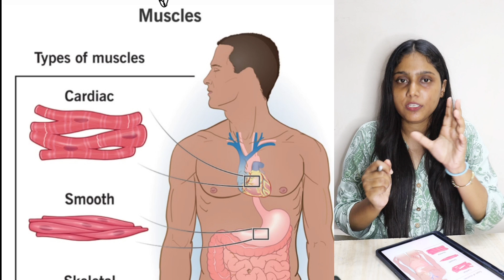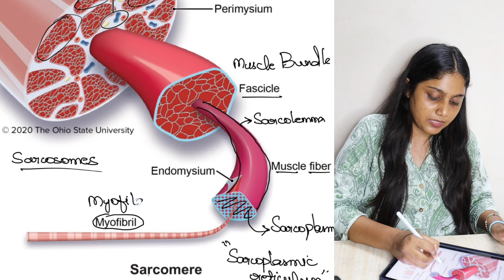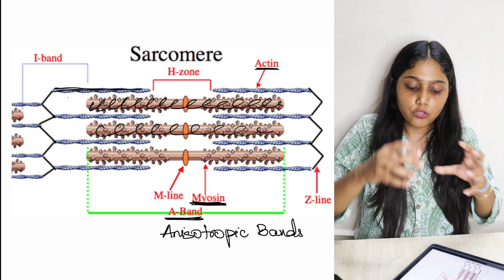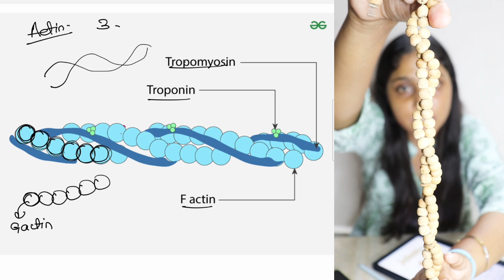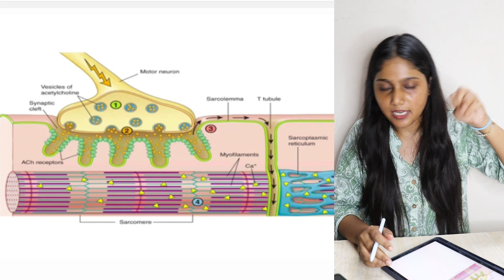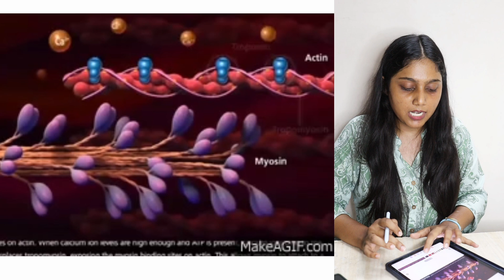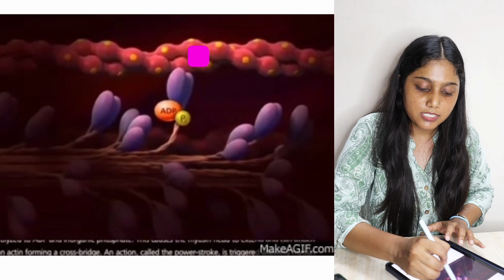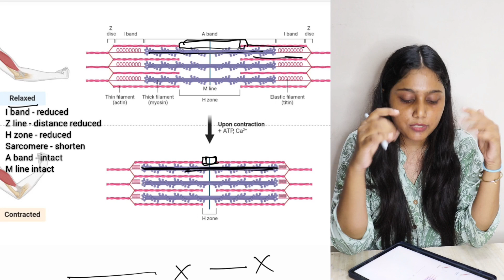Contraction Of Muscle | Neet | Zoology | Humera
In this video, we break down the essentials of muscle contraction, starting with a brief introduction to muscles and their different types based on location. We'll then explore the structure of muscles, including sarcomeres and the key proteins found in actin and myosin filaments. Finally, we dive into the process of muscle contraction, explaining how these components work together to enable movement

videos in the explanation from @MakeAGIF.com